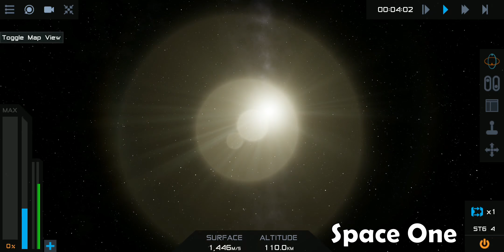Juno: New Origins MOBILE // Going to the Moon